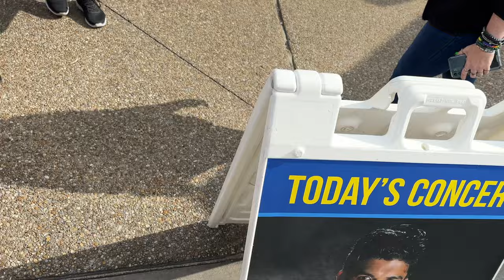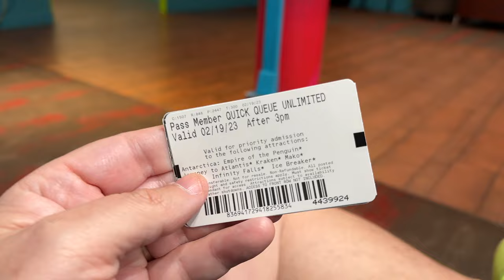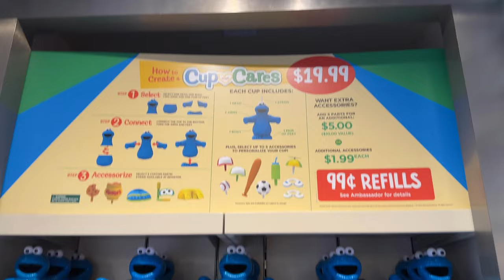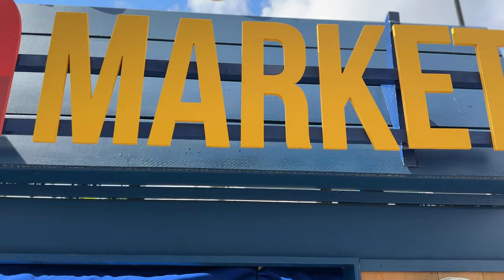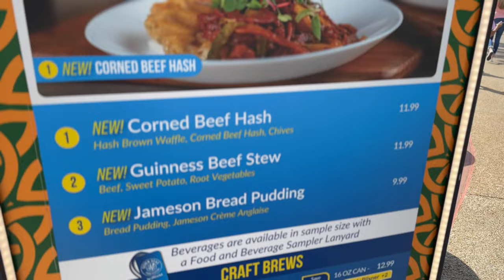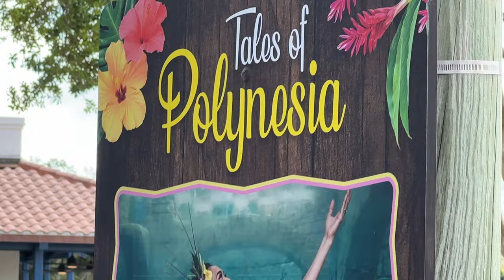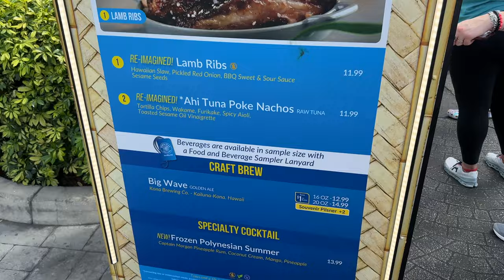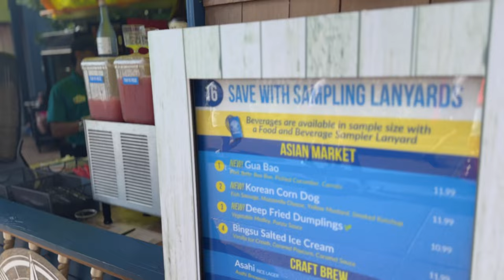SeaWorld Orlando Seven Seas Food Festival 2023 With Mardi Gras Too!!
We head to SeaWorld Orlando for their annual Seven Seas Food Festival, which also included their Mardi Gras celebration as well - a food festival inside of a food festival. We try a bunch of samples and check some of the sea life.